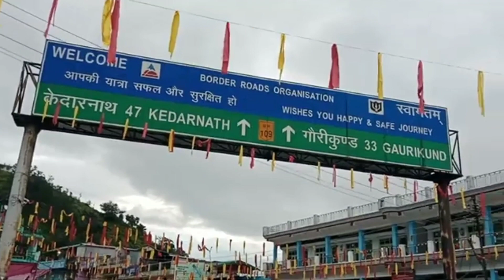kedarnath temple 🙏 baba Kedar dham Kedarnath vlog temple Kedarnath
Chota Char Dham Yamunotri Gangotri Kedarnath Badrinath Kedarnath Temple is a Hindu temple roughly 1200 years old dedicated to Shiva. The temple is located on the Garhwal Himalayan range near the Mandakini river, in the state of Uttarakhand, India. Wikipedia

केदारनाथ मन्दिर भारत के उत्तराखण्ड राज्य के रुद्रप्रयाग जिले में स्थित हिन्दुओं का प्रसिद्ध मंदिर है। उत्तराखण्ड में हिमालय पर्वत की गोद में केदारनाथ मन्दिर बारह ज्योतिर्लिंग में सम्मिलित होने के साथ चार धाम और पंच केदार में से भी एक है। विकिपीडिया

kedarnath yatra
kedarnath yatra new update
kedarnath yatra opening date
kedarnath yatra token sytem 2023